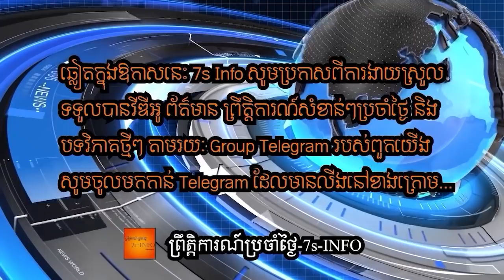លទ្ធផលជំនួបរុស្ស៊ី-ឥណ្ឌាគឺឥណ្ឌាលេងល្បែងចាប់យករុស្ស៊ីស្កាត់មុខចិនព្រោះចិនចង់ចាប់យករុស្ស៊ីផ្ដាច់មុខ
Russian President Vladimir Putin lauded India as “a great power” on Monday as the traditional allies bolstered their military and energy ties, despite Washington’s increasing courtship of the world’s largest democracy.
India confirmed that Russia this month began deliveries of its long-range S-400 ground-to-air missile defence system, which has prompted threats of US sanctions.
A 10-year defence technical cooperation agreement and a one-year oil contract were among the deals signed as Putin held talks with Indian Prime Minister Narendra Modi.
It is only the Russian leader’s second trip abroad since the coronavirus pandemic began – he skipped both the G20 and COP26 summits this year – after a June summit with US President Joe Biden in Geneva.
“We perceive India as a great power, a friendly nation and a time-tested friend,” Putin said in the Indian capital alongside Modi.